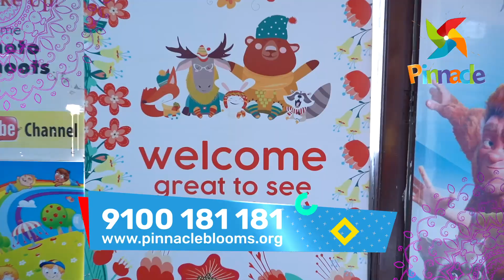Pinnacle Blooms Network Himayat NagarCenter - #1 Autism Therapy Centres Network